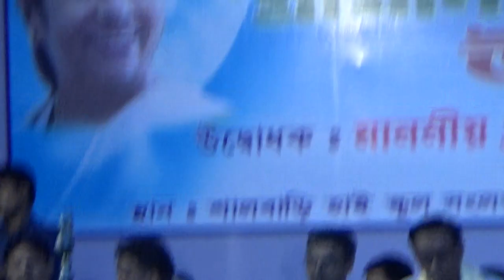00038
1. Rista TV Local Authorized
            2. Uttal Bhawaiya Sursampraday Authorized
            3.Rajbanshi Bhasha Member Authorized
            4.Standard YouTube License

Broadband Supplier::
             Cable Point-Tufanganj
              Kajol Roy

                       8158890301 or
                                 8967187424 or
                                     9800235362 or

1.Send Videos to Our Whatsapp No.-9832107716
2.Send Pendrive/CD/DVD to our postal address.

     Jamtala Rista Cable Supply Centre ::
     Vill-Banshraja part-I :: P.O.-Sahalbari :: P.S.-Boxirhat ::
     Dist-Coochbehar :: Pin-736159

3.Call Us to visit.